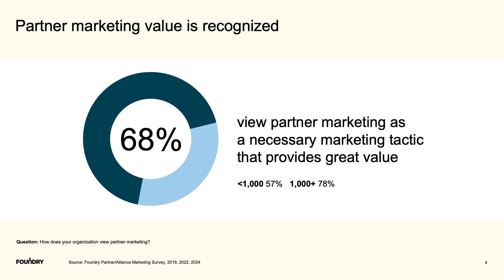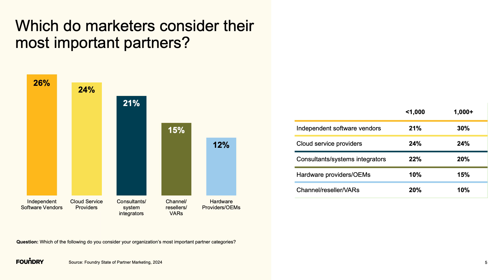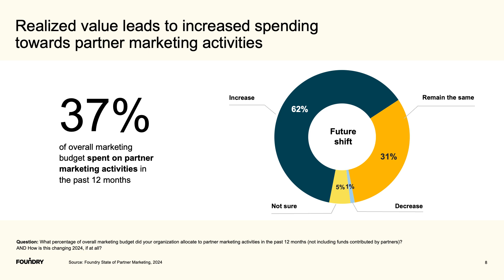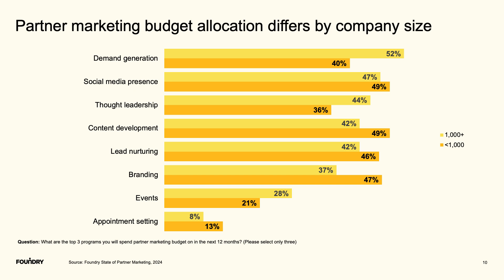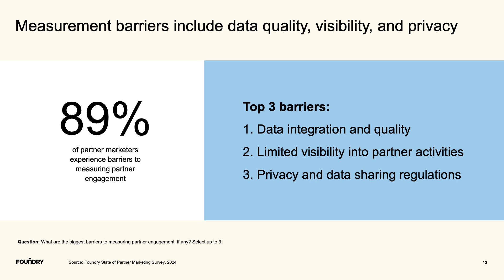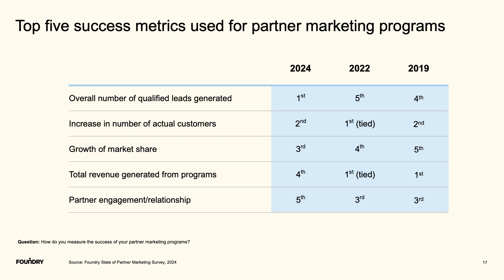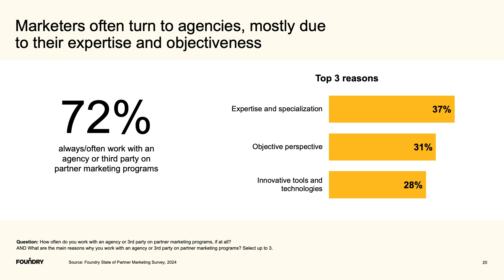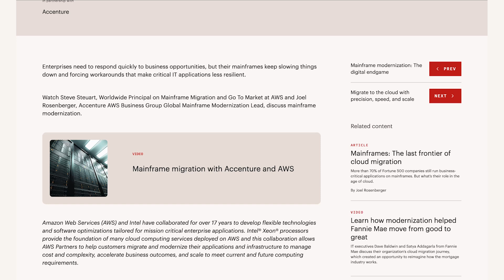On the road, The State of Partner Marketing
In this episode, we dive deep into Foundry’s latest research on partner marketing within the technology industry. Our goal is to provide you with actionable insights that can help shape your marketing efforts for maximum impact. Join us as we unpack the key findings from the survey, share valuable insights from past guests and practical advice that will help you enhance your partner marketing efforts and drive greater success. Whether you’re just starting out or looking to refine your existing strategy, this episode is packed with essential information you won’t want to miss.